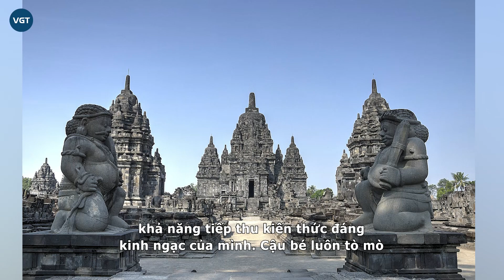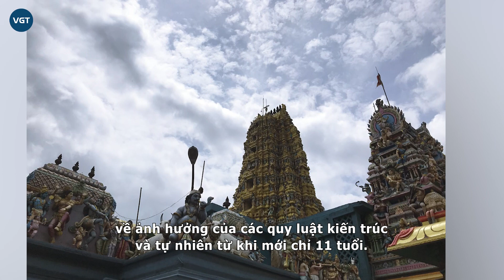Abhigya Anand - Thần đồng tiên tri Ấn Độ, và những “lời sấm” gây chấn động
Năm 2013, tờ Indiatimes dẫn câu chuyện về một cậu bé 8 tuổi, nhưng đã có khả năng phi thường khi đọc thành thạo những câu thơ tiếng Phạn trong Bhagavad Gita - một văn bản cổ nổi tiếng của Hindu giáo. Không chỉ vậy, cậu bé còn thuộc "vanh vách" các chương thứ 9, 11, 12 và 15 trong kinh thánh.